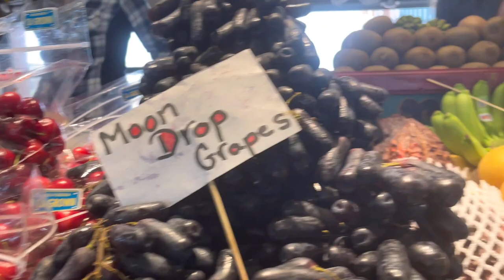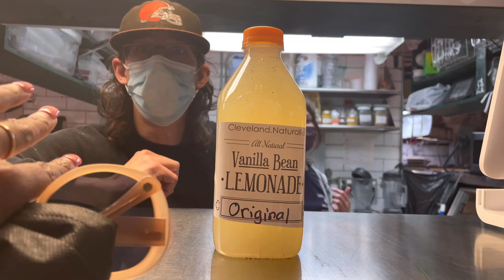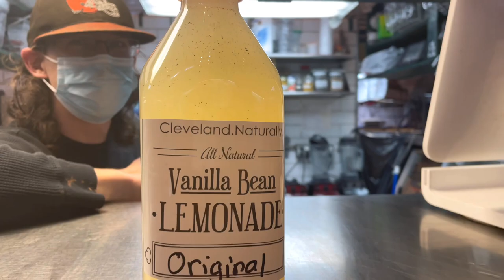We outside y’all | Iyah’s Prom | Brunch | Farmers Market